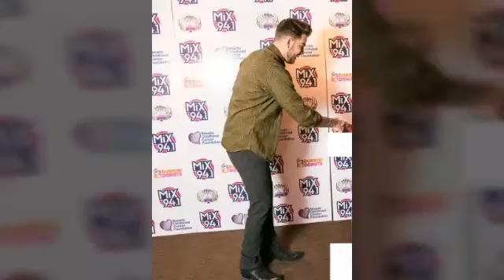Adam Lambert 252